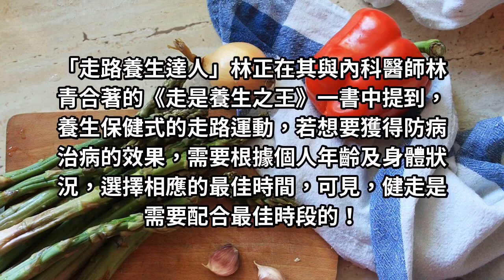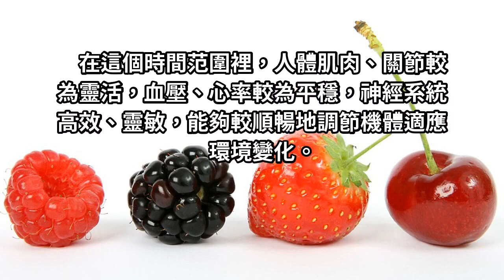早起健走，容易腦中風？急診醫師：這2個時段運動，最傷腦！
「走路養生達人」林正在其與內科醫師林青合著的《走是養生之王》一書中提到，養生保健式的走路運動，若想要獲得防病治病的效果，需要根據個人年齡及身體狀況，選擇相應的最佳時間，可見，健走是需要配合最佳時段的！